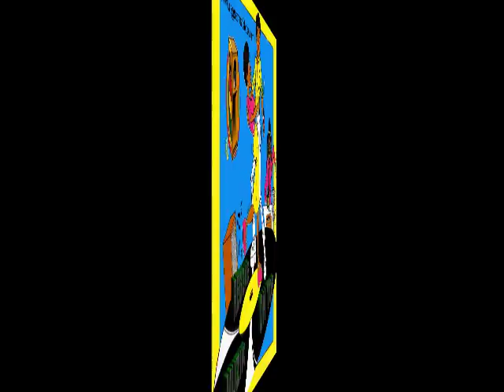George Nooks Bad Boy